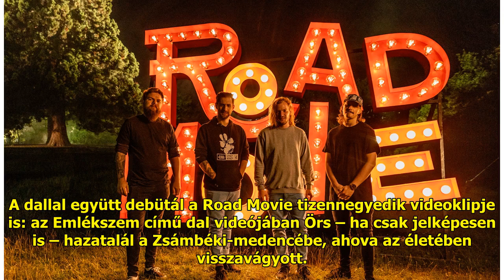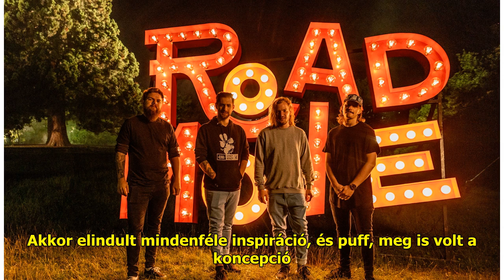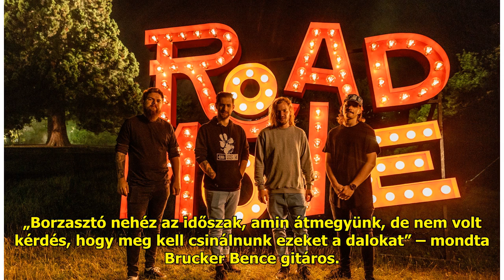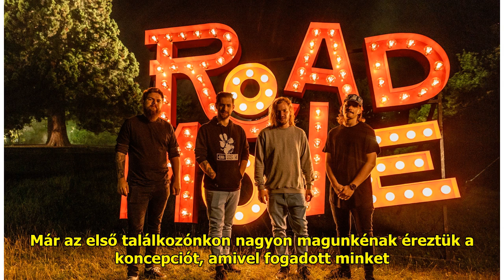Siklósi Örs fél éve nincs köztünk, de a hangjával most visszatér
A dallal együtt debütál a Road...